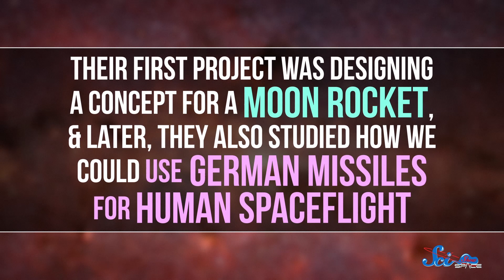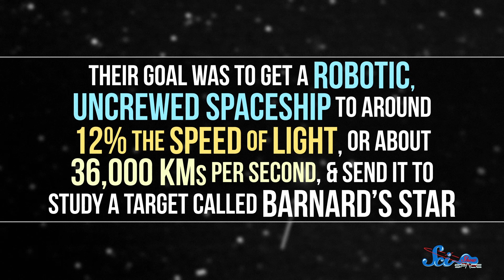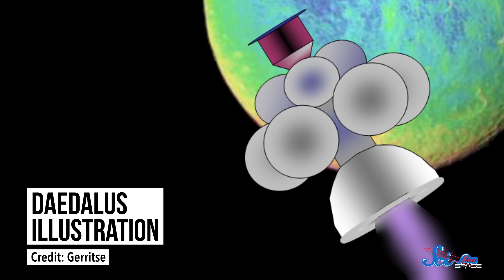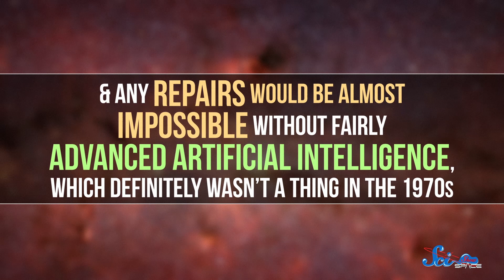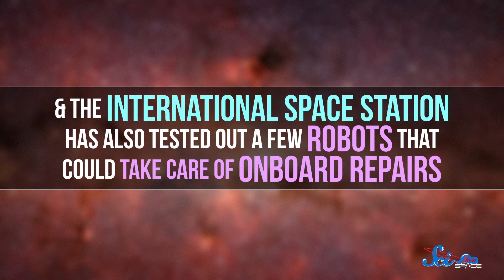Project Daedalus: Our 1970s Plan for Interstellar Travel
Many ideas have come and gone, but Project Daedalus was a uniquely ambitious plan from the 1970s that never quite came to be.